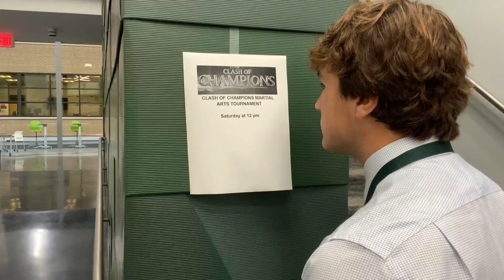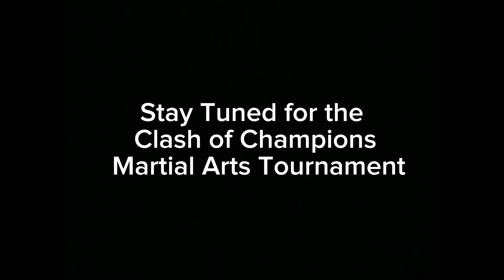Ryder John: Karate Kid? (Pt. 1)